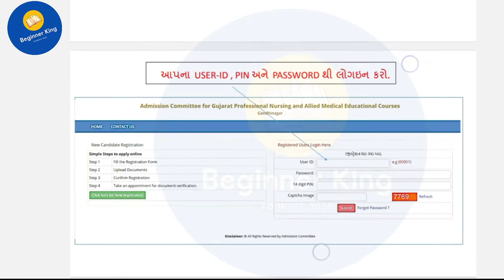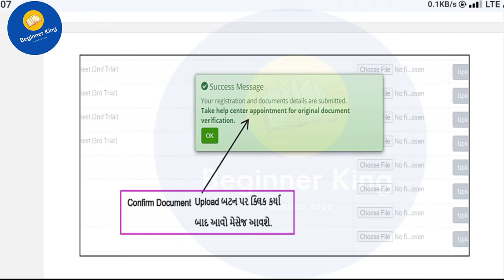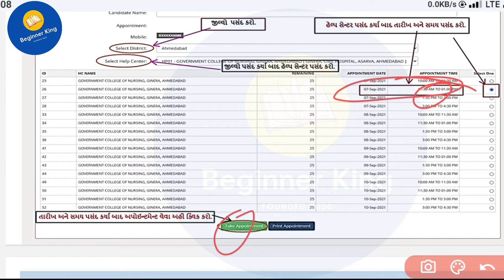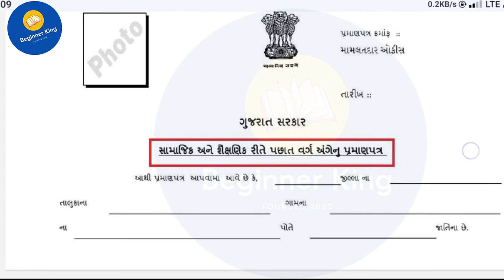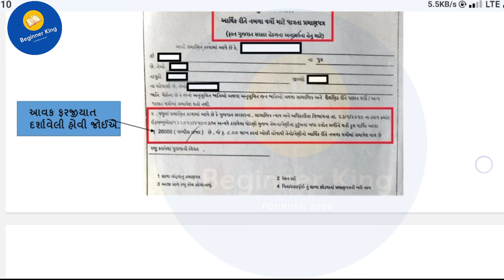Gujarat Nursing Admission 2022-23 GNM/ANM Admission Process 2022 | Paramedical Admission 2022-23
How to get pin for above courses? Watch step by step all detailed information. ANM GNM BSC NURSING

ANM, GNM, Bsc nursing, Online form fillup time Tabel Date sidual Documents all list

Get Online Pin & Registration in Physiotherapy,BSc Nursing, GNM, ANM, Optometry,Orthotics & Audiolog

How to get pin for above courses? Watch step by step all detailed information.

Step By Step Form Process | Bsc(Nursing)-GNM-ANM-BOT વગેરે ફોર્મ ની સંપૂર્ણ ઓનલાઇન પ્રોસેસ 🔥

Step By Step Form Process | Bsc(Nursing)-GNM-ANM-BOT વગેરે કોર્સ ફોર્મ ભરવાનું ચાલુ

Your Query 👇
gujarat nursing
gujarat nursing council
staff nurse exam gujarat
staff nurse gujarat,
gujarat nursing admission
nursing in gujarati
gujarat
gujarat anm admission 2021
medadm gujarat
staff nurse exam gujrati
gujarat nursing admission 2021
gujarat gnm admission 2021
Gujarat nursing merit list

gujarat aap
r2 gujarati
gujarat nursing admission 2020-21
gujarat nursing admission 2021-22
nursing admission 2021-22 gujarat
anm admission gujarat
gujarat bsc nursing
gujarat nursing admission
bsc nursing gujarat 2021
bsc nursing colleges in gujarat
nursing colleges in gujarat
gujarat bsc nursing application form 2021
list of b sc nursing colleges in gujarat
gujarat bsc nursing govt college list 2021
gujarat nursing council

B.SC Nursing Admission 2022 | GNM And ANM Admission 2022 | Gujarat Nursing Admissiom 2022

B.SC Nursing Admission 2022 | GNM Admission 2022 | ANM Admission 2022 | Gujarat Nursing Admissiom 2022

➡ Telegram For Daily Job Alert-

🔔 Your Query Solved👇

ઓનલાઇન પીન વિતરણ અને ઓનલાઈન રજીસ્ટ્રેશન માટેની જાહેરાત -2022-23
ઓનલાઇન પીન વિતરણ અને ઓનલાઈન રજીસ્ટ્રેશન માટેની જાહેરાત
Gujarat Nursing Admissiom 2022,
Gujarat Nursing Council Admissiom 2022,
Gujarat ANM Admissiom 2022,
Gujarat GNM Admissiom 2022,
Gujarat B.Sc Nursing Admissiom 2022,
Gujarat PhysiotherapyAdmissiom 2022,
Gujarat Optometry Admissiom 2022,
Gujarat Orthotics Admissiom 2022,
Gujarat Naturopathy Admissiom 2022,
Gujarat NaturopathyAdmissiom 2022,
Admission Committee for Nursing Admissiom 2022,
Admission Government of Gujarat Gandhinagar,

ગુજરાત સરકાર ના આરોગ્ય અને પરિવાર કલ્યાણ વિભાગ દ્વારા ધોરણ ૧૨ પછીના નર્સિંગ અને અન્ય અભ્યાસક્રમો માટે "The Gujarat Professional Nursing & Allied Medical Educational Courses" ના નામે એડમિશન કમિટી ની રચના કરેલ છે. ઉપરોક્ત એડમિશન કમિટી નીચે દર્શાવેલ અભ્યાસક્રમો માટે પ્રવેશ પ્રક્રિયા હાથ ધરશે.
Bachelor of Physiotherapy (BPT)
Bachelor of Science In Nursing (B.Sc. Nursing)
Bachelor of Orthotics and Prosthetics (BOP)
Bachelor of Optometry (BO)
Bachelor of Occupational Therapy (BOT)
Bachelor of Audiology and Speech Language Pathology (BASLP)
Bachelor of Naturopathy And Yogic Sceince (BNYS)
General Nursing and Midwifery (GNM) (Diploma Course)
Auxiliary Nurses and Midwives Course (ANM) (Diploma Course)

🎙️🎙️ # hashtag # 🎙️🎙️